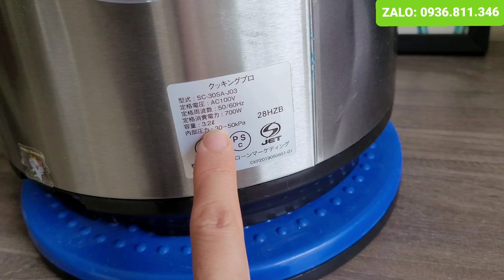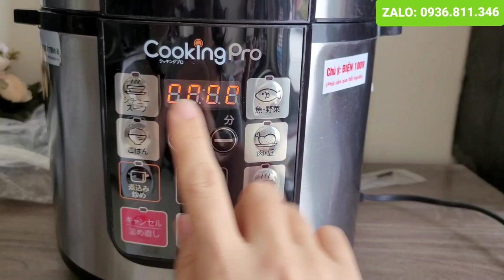👌Trời ơi quá chất | Nồi hầm áp suất đa năng điện tử 3.2l | Nấu cơm, hầm thịt, cá, rau...0936811346